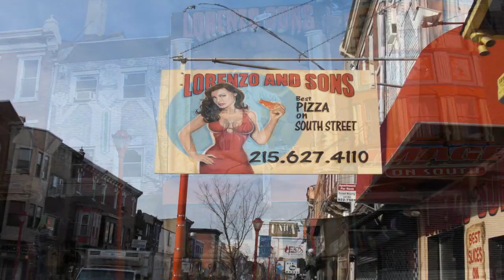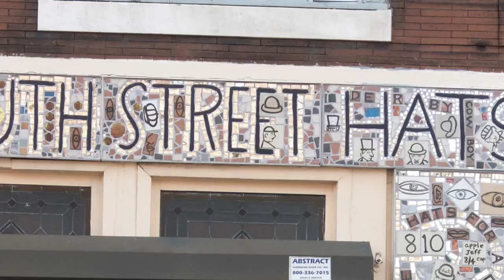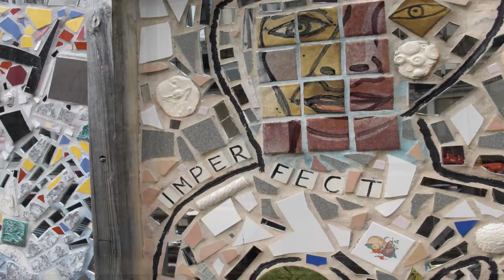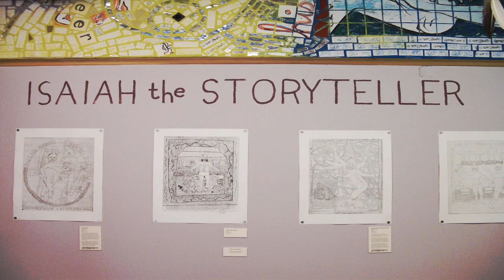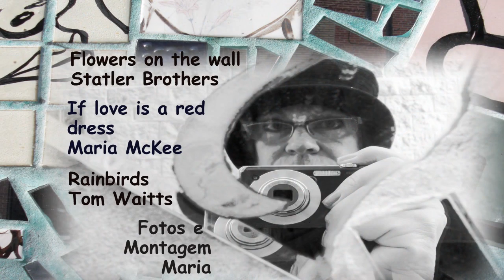PHILADELPHIA SOUTH STREET.avi